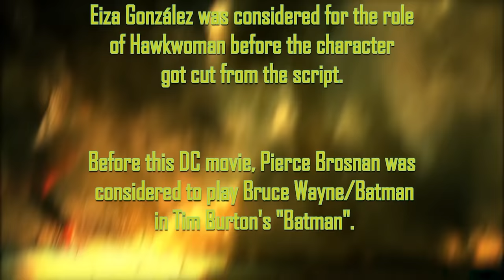Black Adam Trailer 1 Reaction Mashup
Black Adam

Nearly 5,000 years after he was bestowed with the almighty powers of the Egyptian gods-and imprisoned just as quickly-Black Adam (Johnson) is freed from his earthly tomb, ready to unleash his unique form of justice on the modern world.

Writers: Adam Sztykiel(screenplay by), Rory Haines(screenplay by), Sohrab Noshirvani(screenplay by)
Stars: Dwayne Johnson, Sarah Shahi, Pierce Brosnan, Aldis Hodge, Noah Centineo

The actual channel featured in this video, MackeyFam Reacts, hasn't reacted to the trailer yet.

Apologies as I looked at this too late and I try to add only authentic reactions.

Bitcoin: 3BazEfCwp7284FBjUv4yUbBMT8iuo5uLzC
Ethereum: 0xE262f0ea2710F0d584909E4aD845C23B5C135064
Litecoin: MAoy8tTP2HVqxnvdpZYNH2qqHb2VnLSdLb